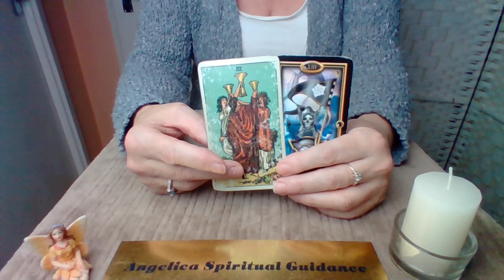1 Minute Guidance - Inevitable Change !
I hope you enjoy this 1 Minute Guidance Reading.